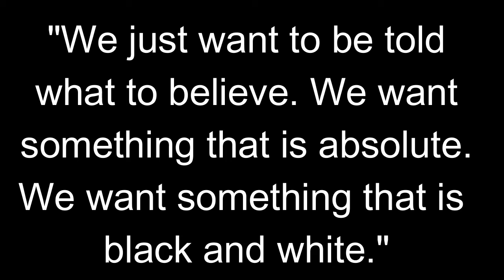We're Afraid of Uncertainty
Steve, a former Oneness Pentecostal now "honest" Christian, explains the human need for certainty.